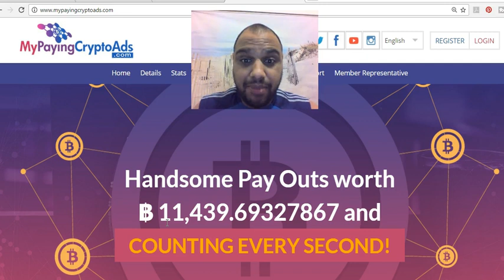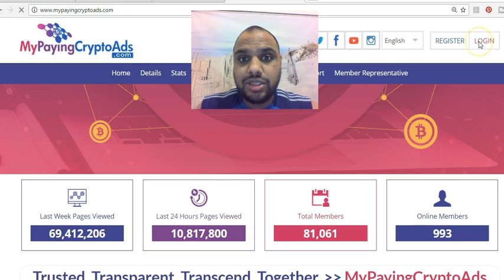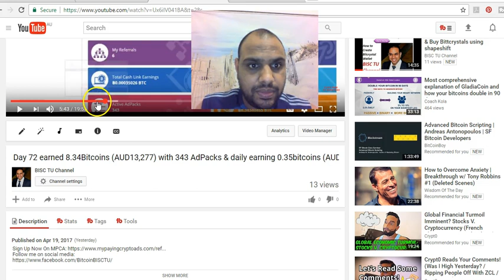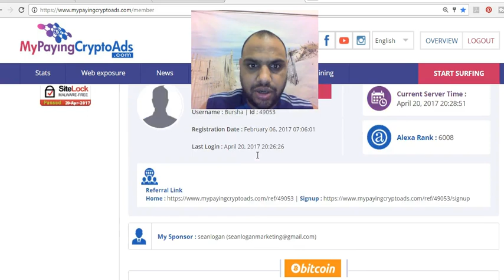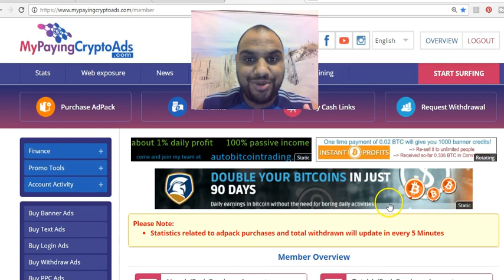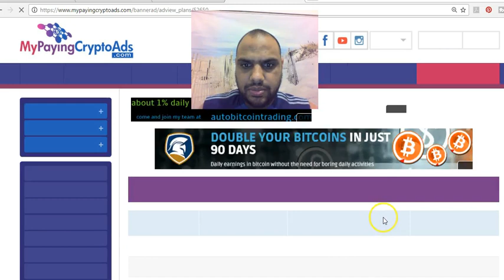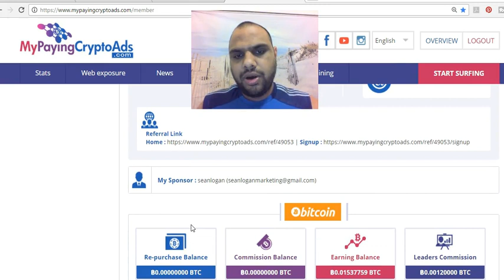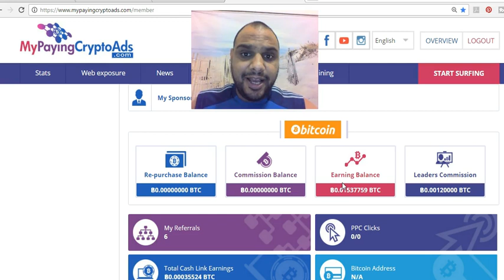Day 73 earned 8.78Bitcoins (AUD14,434) with 351 AdPacks#MyPayingCryptoAds#MPCA#MPA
Episode 21
revshare
revshare traffic
revshare scam
my paying crypto ads

MyPayingCryptoAds
mypayingcryptoads
MyPayingCryptoAds Hindi
mypayingcryptoads Hindi
my paying crypto ads Hindi
MyPayingCryptoAds in Hindi
mypayingcryptoads in Hindi
my paying crypto ads in Hindi
MyPayingAds and MyPayingCryptoAds
BISC TU Channel
Uday Nara MyPayingCryptoAds
MyPayingCryptoAds review
MyPayingCryptoAds scam
MyPayingCryptoAds Compensation Plan
MyPayingCryptoAds New Revshare
MyPayingCryptoAds Revshare
MyPayingCryptoAds presentation
MyPayingCryptoAds Launch
MyPayingCryptoAds Bitcoin
MyPayingCryptoAds Bitcoins
MyPayingCryptoAds Cryptocurrency
MyPayingCryptoAds Crypto Currency
MyPayingCryptoAds MPA
MyPayingCryptoAds Facebook
MyPayingCryptoAds Videos
MyPayingCryptoAds Video
MyPayingCryptoAds Youtube